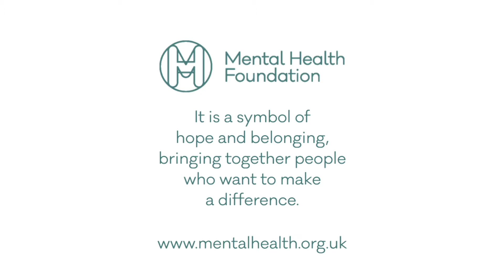World Mental Health Day 2019 - Mike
*Trigger warning: this video mentions suicide*
Mike Turlin, 60, lives in the south of England with his wife Tracey and is a Project Manager in construction. Mike tells us about rebuilding his life after feeling suicidal and why it's good to talk.